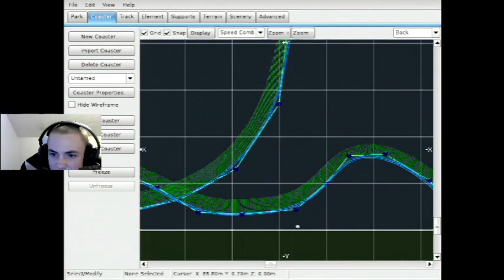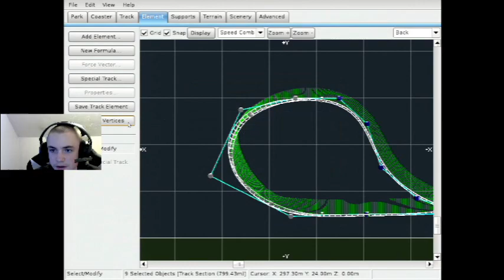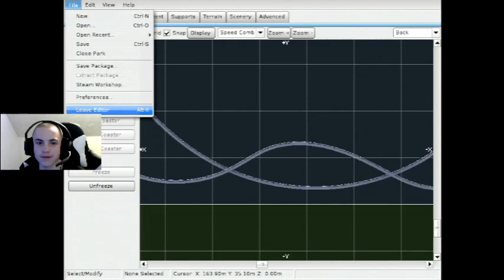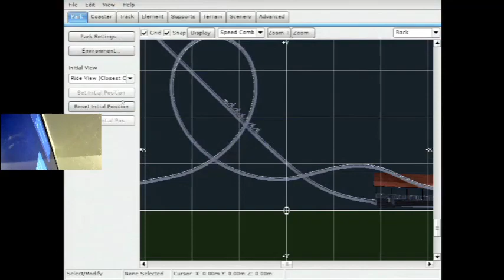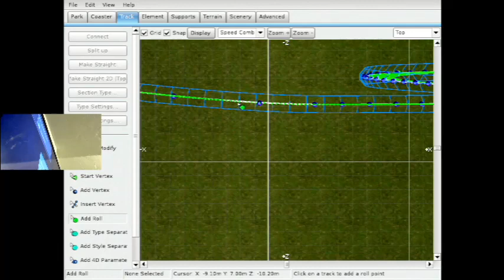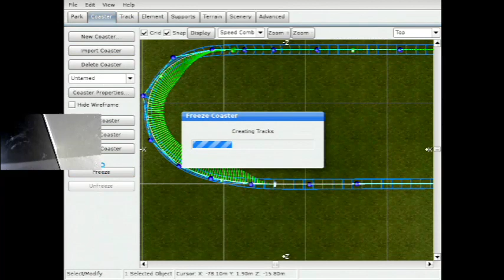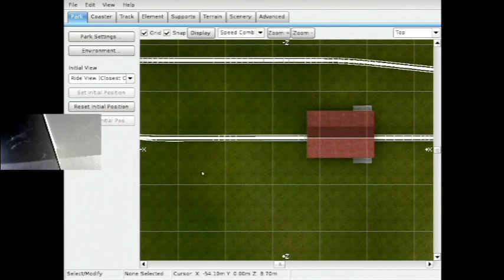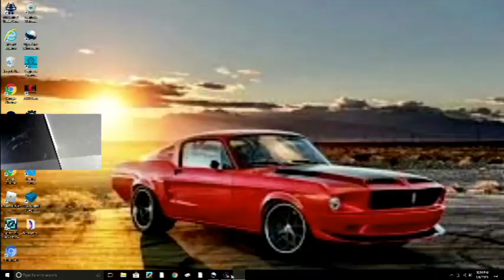NL2 Hyper Coaster Build